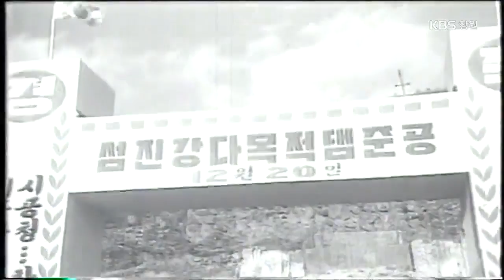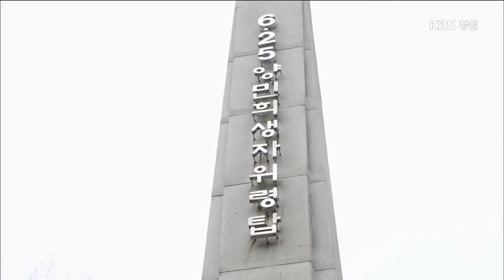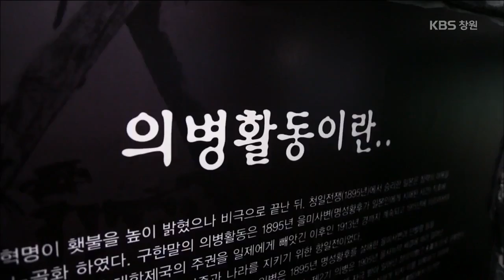[전국을달린다-창원] 2018 찾아가는 섬진강 역사교실 (2018.04.26,목)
임실교육지원청 주관으로 오수중학교 학생들이 고향인

임실 섬진강을 따라 역사기행을 떠난다.

섬진강 다목적댐과 회문산 자연휴양림에 들러

일제강점기 수탈의 역사를 되짚어보고,

구담마을에 들러 자연의 소중함도 일깨우는 시간이다.

굽이치는 섬진강을 따라가며, 봄 정취도 함께 느껴본다.